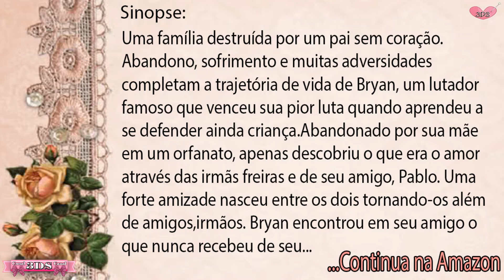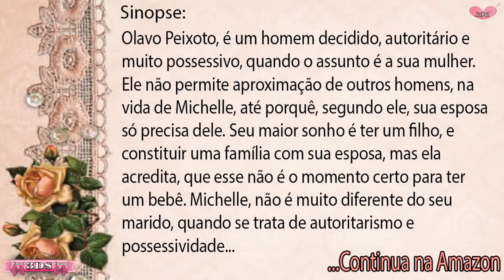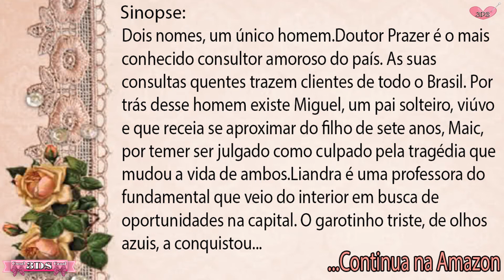🔴Meus 05 Livros Novos - Escolhidos no Kindle Unlimited 📚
3DS💗Oi Amores tudo bem com vocês?Meninas e Meninos,MOSTRANDO para vocês MAIS 05 LIVROS, que peguei emprestado no  Kindle Unlimited,! Com Capas Belissimas!

Livro 05
Livro 04
Livro 03
Livro 02
Livro 01

👉Música - Desert_Caravan